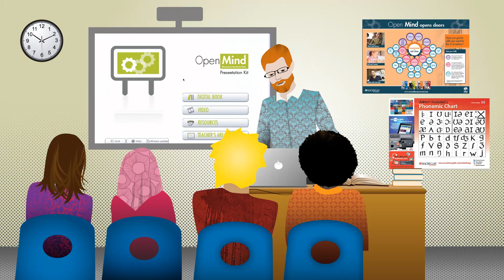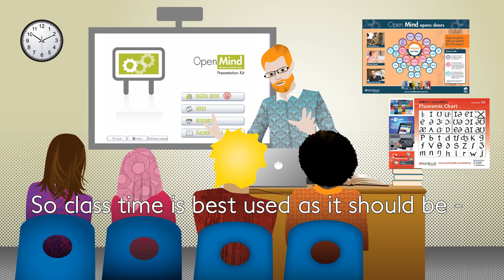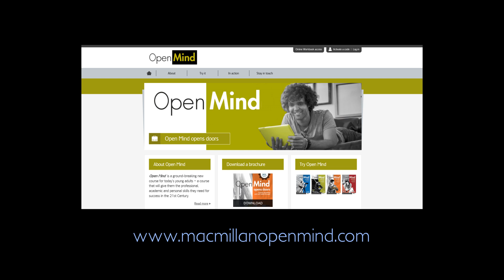Open your Mind to learning language with life skills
Introducing Open Mind and the Mind series from Macmillan Education. For adults and young adults, this series of British and American English courses engages 21st Century students with the skills they need to succeed in language and life.

if you teach British English
if you teach American English